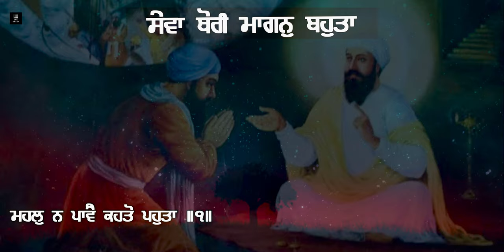Sewa Thori Mangan Bahuta - Sant Ajay Nau Nihal Singh | Shabad Gurbani kirtan | Live Darbar sahib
Shabad - Sewa Thori Mangan Bahuta
Sant Ajay Nau Nihal Singh

ਸੂਹੀ ਮਹਲਾ ੫ ਘਰੁ ੩
ੴ ਸਤਿਗੁਰ ਪ੍ਰਸਾਦਿ ॥
ਸੇਵਾ ਥੋਰੀ ਮਾਗਨੁ ਬਹੁਤਾ ॥
ਮਹਲੁ ਨ ਪਾਵੈ ਕਹਤੋ ਪਹੁਤਾ ॥੧॥
ਜੋ ਪ੍ਰਿਅ ਮਾਨੇ ਤਿਨ ਕੀ ਰੀਸਾ ॥
ਕੂੜੇ ਮੂਰਖ ਕੀ ਹਾਠੀਸਾ ॥੧॥ ਰਹਾਉੁ ॥
ਭੇਖ ਦਿਖਾਵੈ ਸਚੁ ਨ ਕਮਾਵੈ ॥
ਕਹਤੋ ਮਹਲੀ ਨਿਕਟਿ ਨ ਆਵੈ ॥੨॥
ਅਤੀਤੁ ਸਦਾਏ ਮਾਇਆ ਕਾ ਮਾਤਾ ॥
ਮਨਿ ਨਹੀ ਪ੍ਰੀਤਿ ਕਹੈ ਮੁਖਿ ਰਾਤਾ ॥੩॥
ਕਹੁ ਨਾਨਕ ਪ੍ਰਭ ਬਿਨਉੁ ਸੁਨੀਜੈ ॥
ਕੁਚਲੁ ਕਠੋਰੁ ਕਾਮੀ ਮੁਕਤੁ ਕੀਜੈ ॥੪॥
ਦਰਸਨ ਦੇਖੇ ਕੀ ਵਡਿਆਈ ॥
ਤੁਮੑ ਸੁਖਦਾਤੇ ਪੁਰਖ ਸੁਭਾਈ ॥੧॥ ਰਹਾਉੁ ਦੂਜਾ ॥੧॥੭॥
Soohee, Fifth Mehl, Third House:
One Universal Creator God. By The Grace Of The True Guru:
His service is insignificant, but his demands are very great.
He does not obtain the Mansion of the Lord s Presence, but he says that he has arrived there||1||
He competes with those who have been accepted by the Beloved Lord.
This is how stubborn the false fool is! ||1||Pause||
He wears religious robes, but he does not practice Truth.
He says that he has found the Mansion of the Lord s Presence, but he cannot even get near it. ||2||
He says that he is unattached, but he is intoxicated with Maya.
There is no love in his mind, and yet he says that he is imbued with the Lord. ||3||
Says Nanak, hear my prayer, God:
I am silly, stubborn and filled with sexual desire - please, liberate me! ||4||
I gaze upon the glorious greatness of the Blessed Vision of Your Darshan.
You are the Giver of Peace, the Loving Primal Being. ||1||Second Pause||1||7||

ShabadGurbani  Shabadkirtan